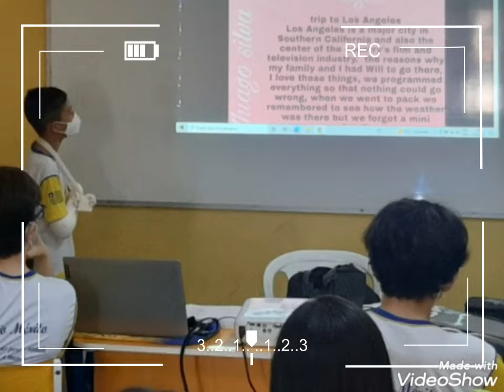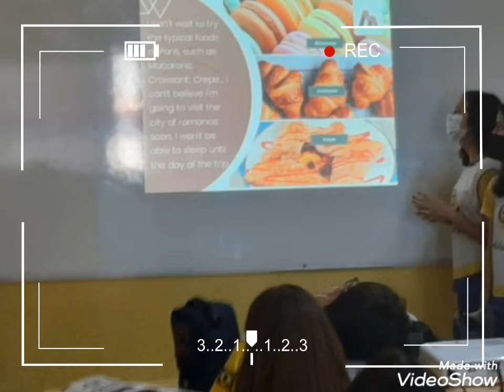MÉRITO- 8° ANO